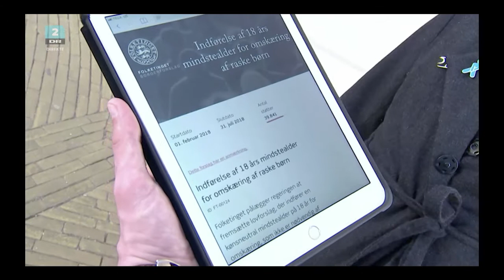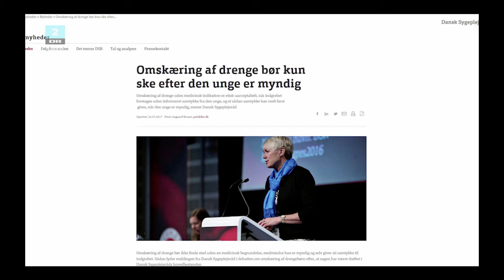Religious Freedom and Male Genital Mutilation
Debate on Danish national television about a possible ban of circumcision of boys. With Lena Nyhus from Intact Danmark.